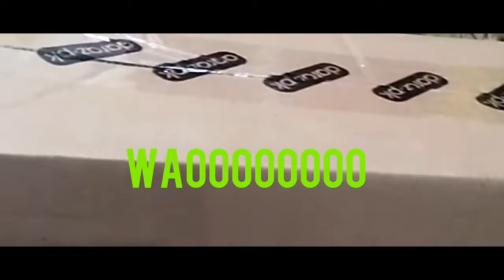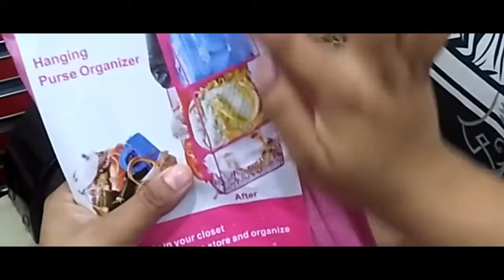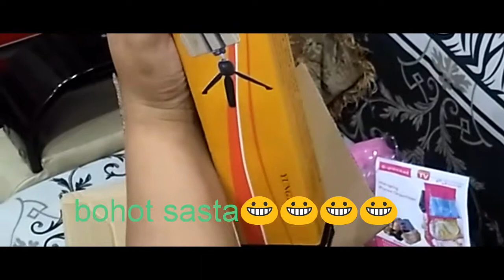Daraz.pk shopping🆒🆒🆒🆒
It's my first experience with daraz pk shopping.
It is amazing.they have very good and fast delivery service.I like it.